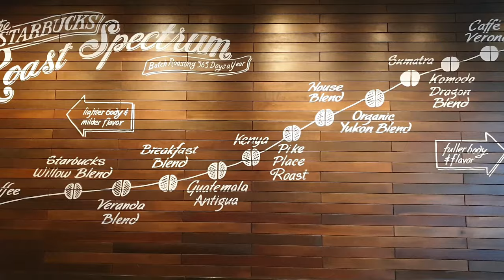vlog #13 - I'M SORRY!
Just watch it. This is a very short episode.
By the way, this vlog is shot using Samsung Galaxy Note9 in 4k at 24p.